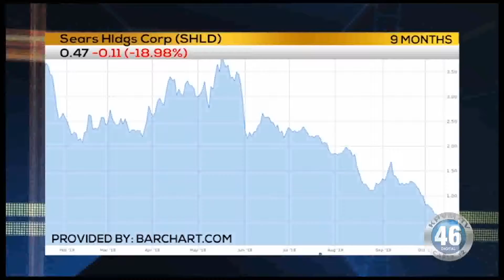10/11/2018 | Business First Brief | Angela Miles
Angela Miles has today’s Business First Brief.